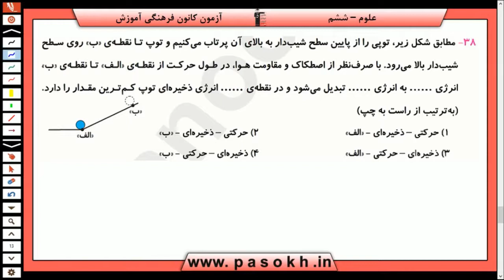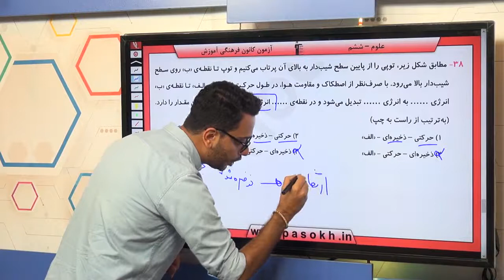پایه ششم دبستان علوم علوم فيزيکي سفر انرژي سوال 38 درصد پاسخگویی 24